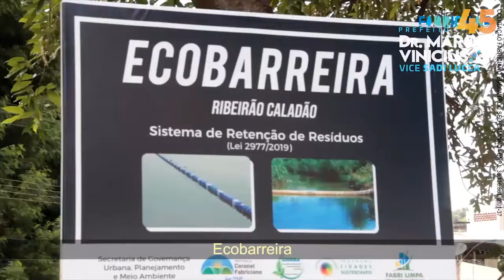45 tem mais preservação ambiental!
Durante esses quatro anos diversos projetos foram desenvolvidos para preservação ambiental, e vamos fazer MAIS! 👊👍